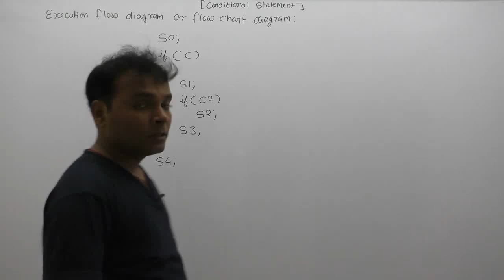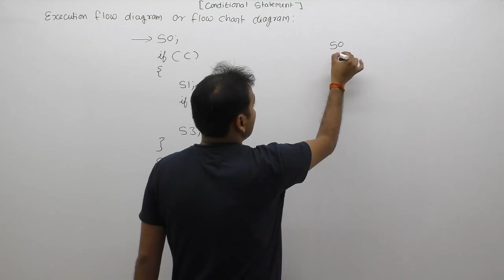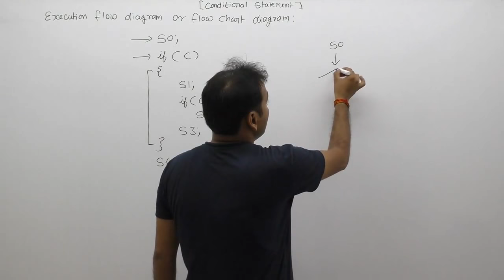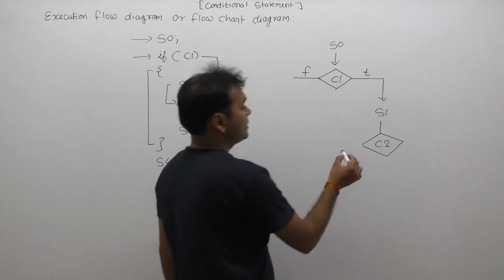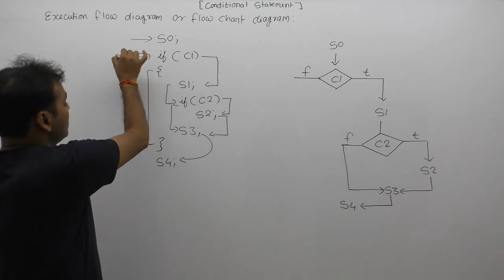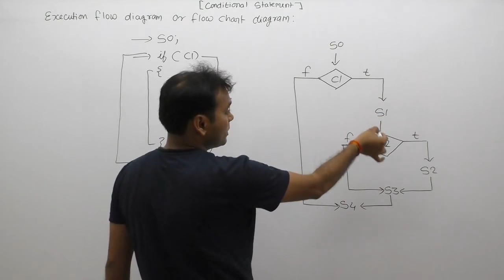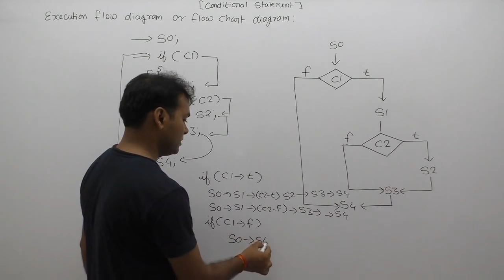flow chart diagram in c | if else flowchart diagram |Part321 | C Language by Java Professional